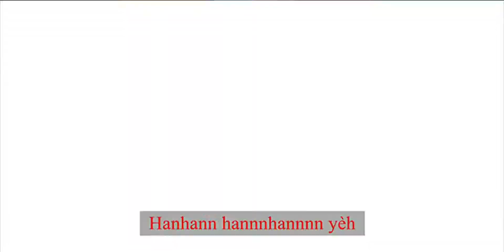VEEJAY MARTY DOUGH - Videomix Zouk & Kizomba 2014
Layanah - givmeall ft. saik & pompis
Dj Ken - Paradis secret ft. Politik Nai & Maylis's
Mel's - DSL ft. Mainy
milca & jennifer dias - femmes fatales 5
Lorenz - touné
Ludo - supplice ft. Damogueez
Ludo - i love U remix
Lana, Elizio - Just Call Me Miss
Saaphy - Game Over